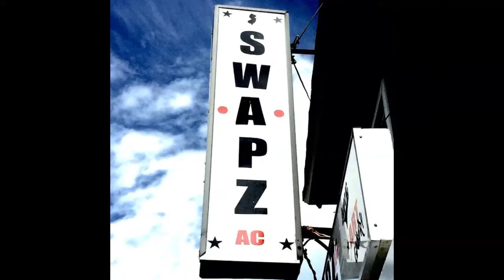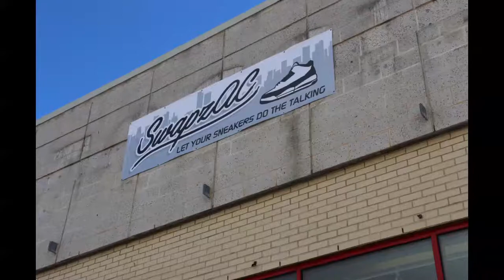SWAPZ AC 5 YEAR ANNIVERSARY - MEMORY LANE RECAP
Shot by @MakeBigBank  films